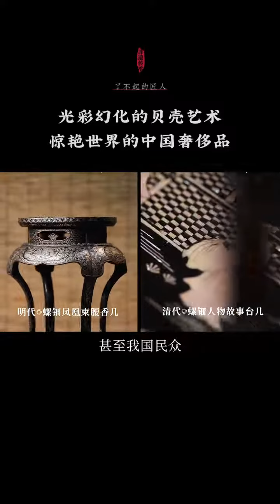被全世界爭搶的中國高端奢侈品，螺鈿竟成他國文化遺產？【了不起的匠人】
分享中國傳統手工藝，了解更加博大精深的中國文化——了不起的匠人